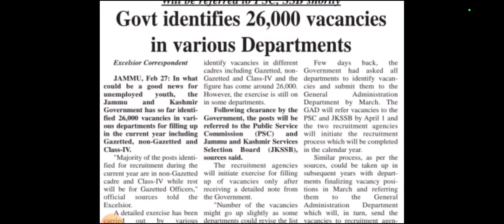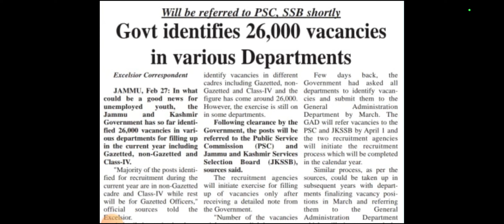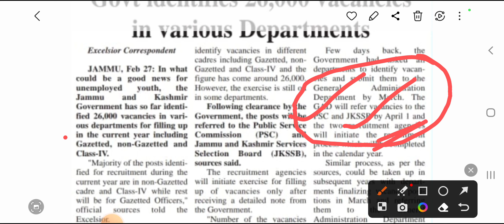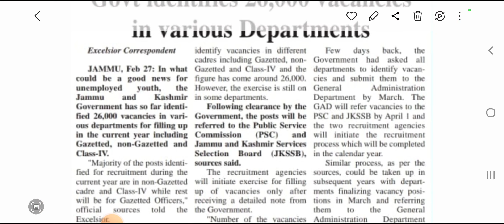Good News to All Aspirants